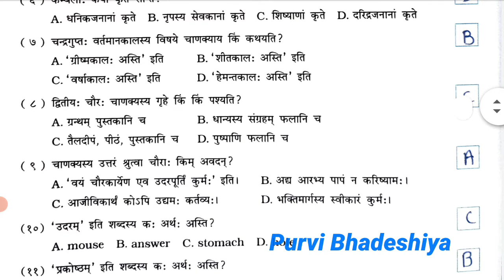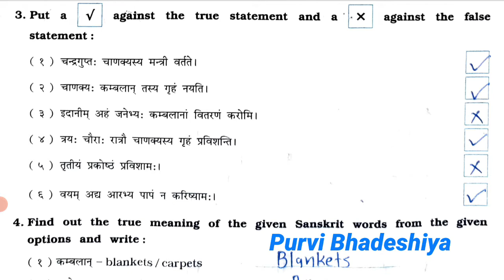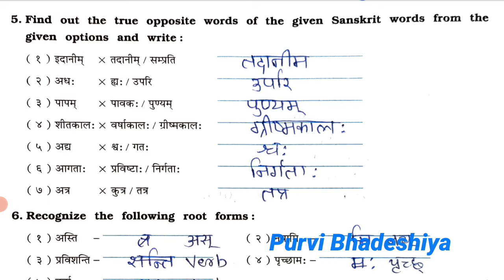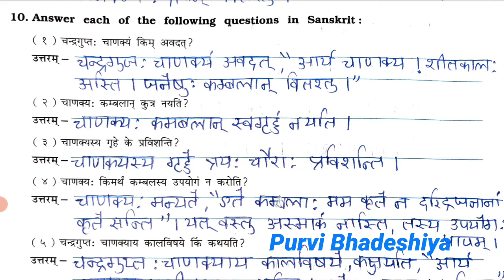# Sanskrit Workbook # Std_8 Sem_2 # Chp - 4 PRERANADEEPH CHANKAYAH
# English medium.
# Sanskrit Workbook.
# G.S.E.B.